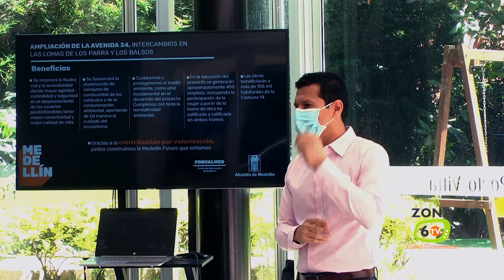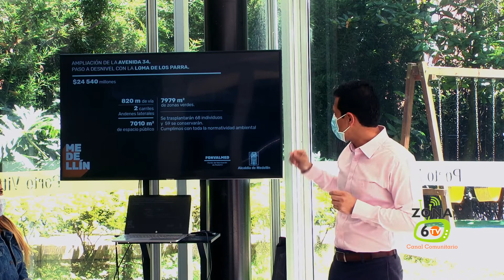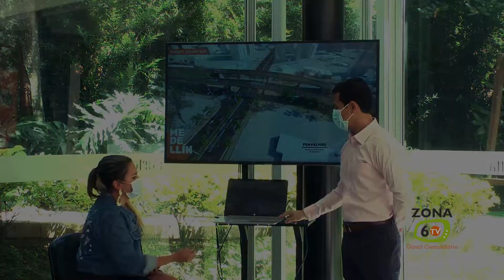Proyecto de valorización del Poblado